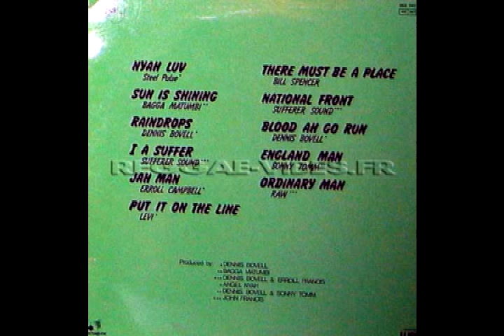The Sulferer Sounds - i a suffer